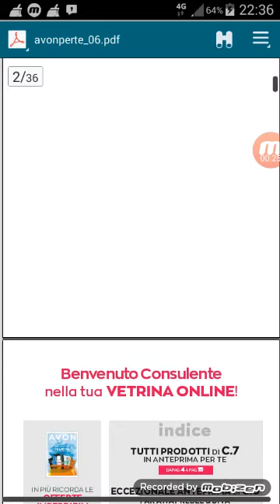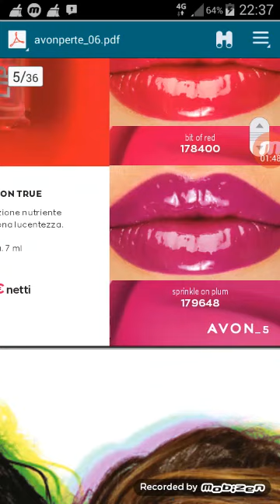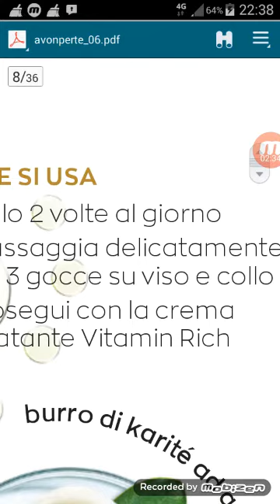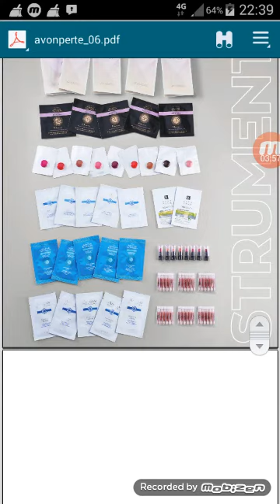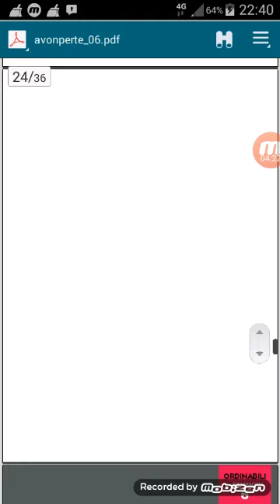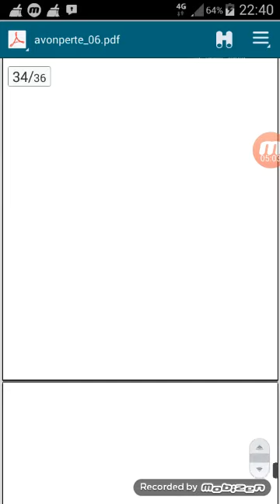Avon per te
Novità demo anteprime del catalogo 7